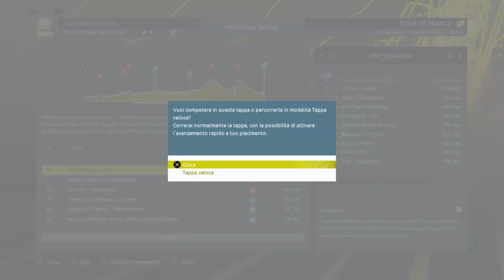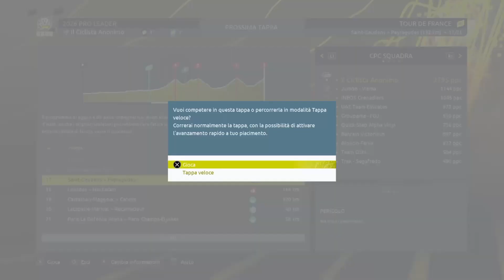La maledizione del Tour de France - Pro Leader - Tour de France 2022 PS4/PS5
Nuovo episodio della quinta stagione del Pro Leader sul videogame Tour de France 2022.Continua il Tour del nostro Suckwheels, in questo episodio giocheremo le tappe 16 e 17.